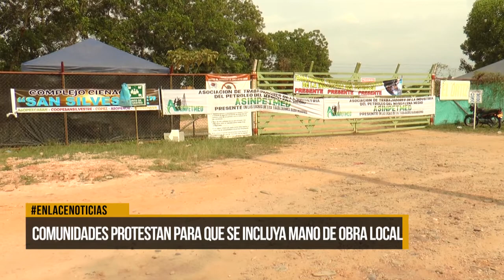Comunidades protestan para que se incluya mano de obra local